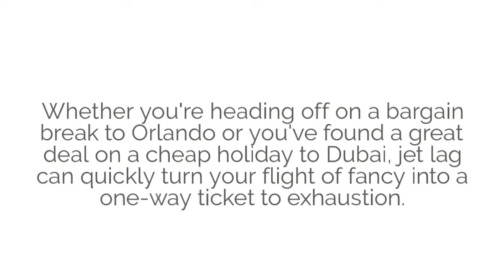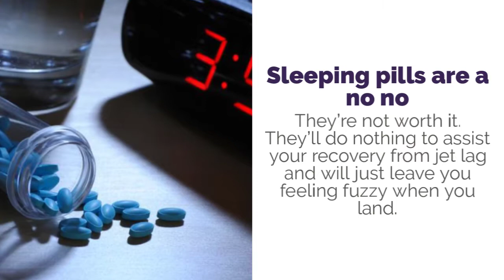Baymont Inn & Suites Jacksonville Orange Park: Tips for Avoiding Jet Lag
With a great location off I-295 and minutes from Naval Air Station Jacksonville, our Baymont Inn & Suites Jacksonville Orange Park is your hometown hotel choice in south Jacksonville.

Baymont Inn & Suites Jacksonville Orange Park